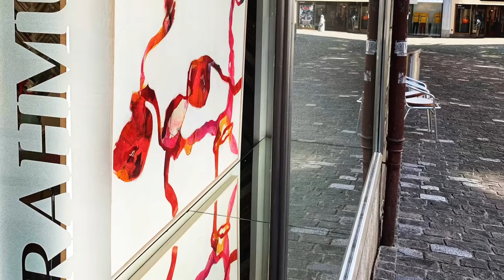ArtWalk Bremgarten - Die Farbkomponistin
Künstlerin Hanna Benndorf, Lörrach bei Atelier König GmbH am ArtWalk Bremgarten 2019